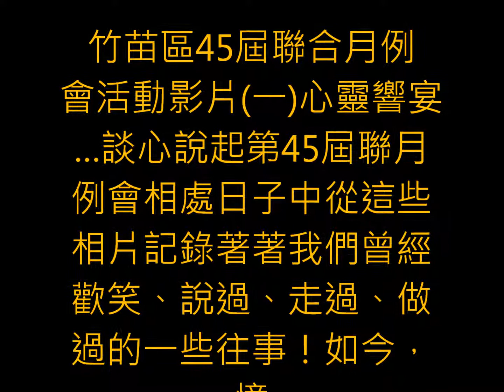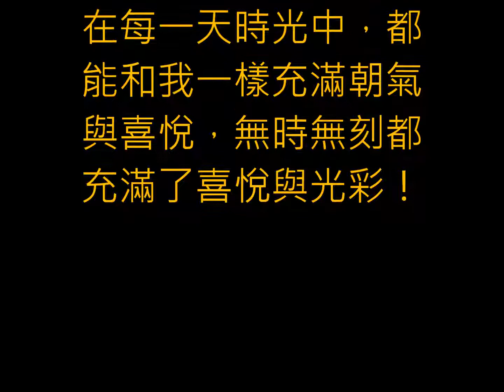國際同濟會竹苗區45屆聯合月例會活動影片一